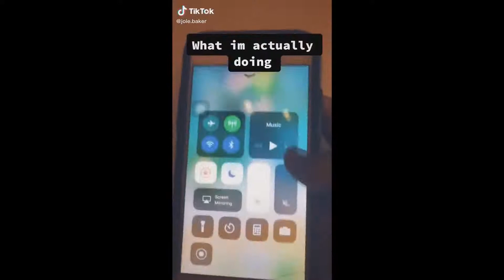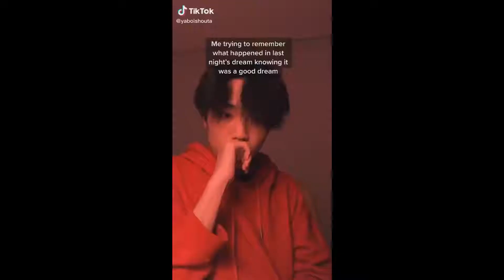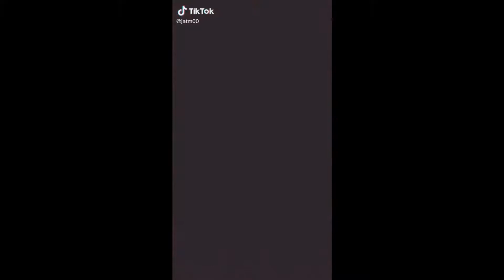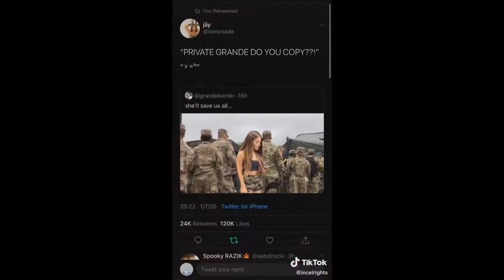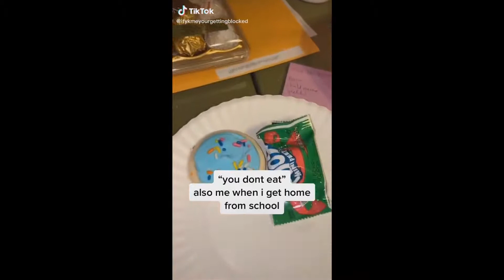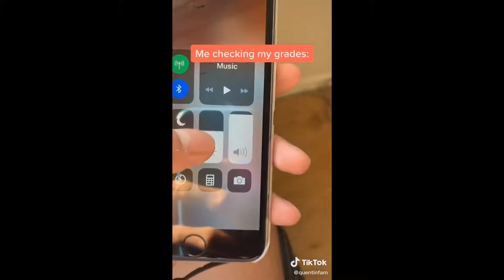Tik toks that are more important than my grades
Thank you guys so much for watching through the whole video!